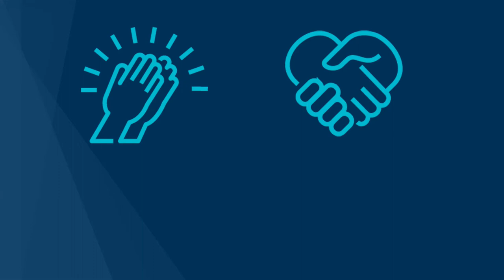Gary E Stevenson | Simply Beautiful—Beautifully Simple | Oct 2021 General Conference | Faith To Act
Simply Beautiful—Beautifully Simple
By Elder Gary E. Stevenson

Of the Quorum of the Twelve Apostles

May we keep the gospel simple as we take upon us our divinely appointed responsibilities.

Introduction
I offer a warm welcome to each of you participating in this conference.

Today I hope to describe two elements of the restored gospel of Jesus Christ, followed by four stirring accounts from Latter-day Saints around the world demonstrating the application of these principles. The first element of the restored gospel—God’s work of salvation and exaltation—focuses on divinely appointed responsibilities. The second element reminds us that the gospel is plain, precious, and simple.

Divinely Appointed Responsibilities
To receive eternal life, we must “come unto Christ, and be perfected in him.”1 As we come unto Christ and help others do the same, we participate in God’s work of salvation and exaltation, which focuses on divinely appointed responsibilities.2 These divine responsibilities align themselves with priesthood keys restored by Moses, Elias, and Elijah, as recorded in the 110th section of the Doctrine and Covenants,3 and the second great commandment given to us by Jesus Christ to love our neighbor as ourselves.4 They are found on the first two pages of the updated General Handbook, available to all members.

If hearing the words “General Handbook” or “divinely appointed responsibilities” causes you to shudder in fear of complexity, please don’t. These responsibilities are simple, inspirational, motivating, and doable. Here they are:

Living the gospel of Jesus Christ

Caring for those in need

Inviting all to receive the gospel

Uniting families for eternity

You might view them as I do: as a road map to return back to our loving Heavenly Father.

Icons
The Gospel Is Plain, Precious, and Simple
It has been said that the gospel of Jesus Christ is “simply beautiful and beautifully simple.”5 The world is not. It is complicated, complex, and filled with turmoil and strife. We are blessed as we exercise care not to allow complexity, so common in the world, to enter into the way we receive and practice the gospel.

President Dallin H. Oaks observed: “We are taught many small and simple things in the gospel of Jesus Christ. We need to be reminded that in total and over a significant period of time, those seemingly small things bring to pass great things.”6 Jesus Christ Himself describes that His yoke is easy and His burden is light.7 We should all strive to keep the gospel simple—in our lives, in our families, in our classes and quorums, and in our wards and stakes.

As you listen to the following stories I will share with you, recognize that they have been carefully chosen to inspire on the one hand and to inform on the other. The actions of each of these Latter-day Saints becomes a model for each of us in applying the gospel in plain, precious, simple ways while fulfilling one of the divinely appointed responsibilities just introduced.

General Conference Saturday Afternoon Session October 2021